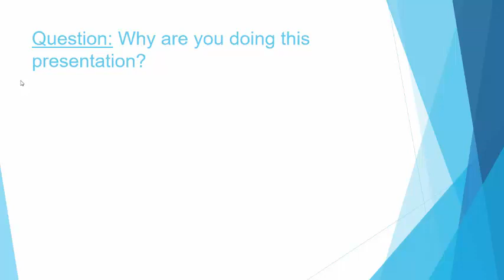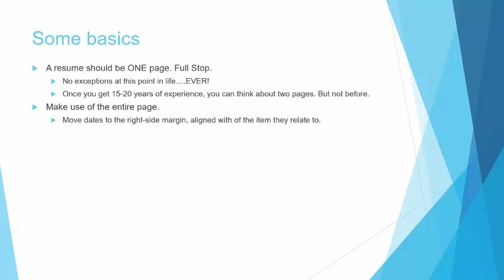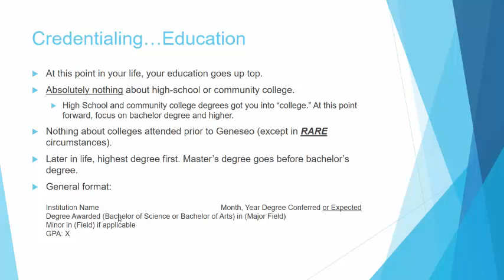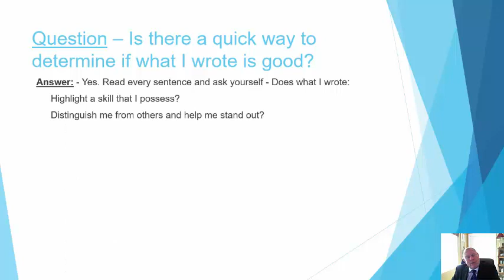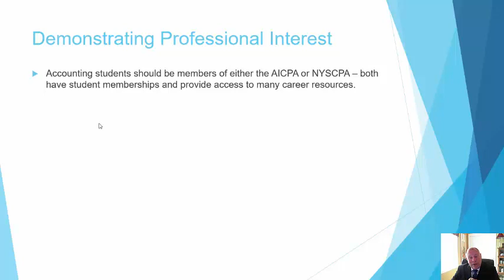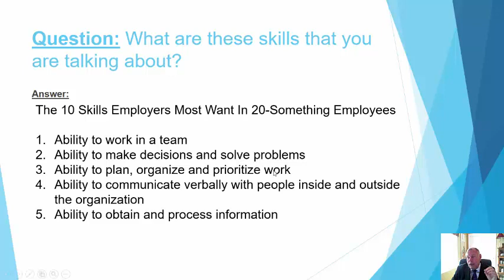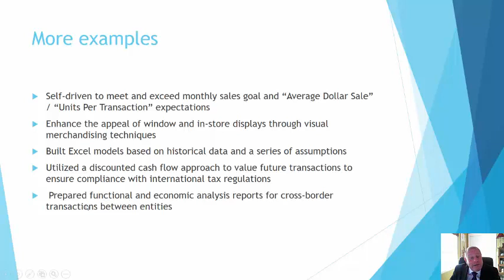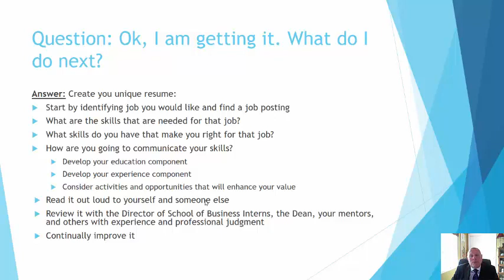Resumes August 2017 SUNY Geneseo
Discussion on Resumes SUNY Geneseo